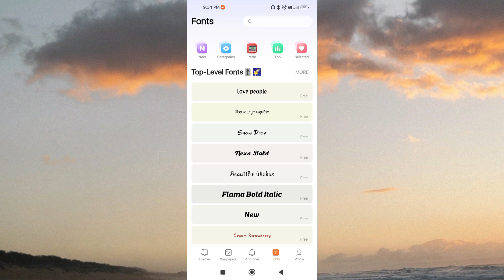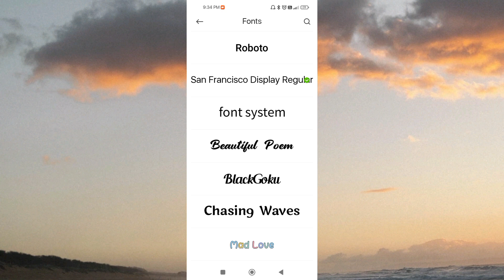POCO C65 Mobile Fonts Kaise Change Kre l Poco C65 Mobile Fonts Cange Settings 100%